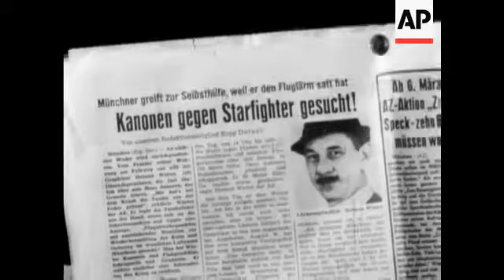ANTI - AIRCRAFT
(9 Mar 1967) In Munich, Helmut Winter seems to have won his fight against low-flying aircraft. He "bombards" the offenders by firing potato dumplings from a giant catapult.